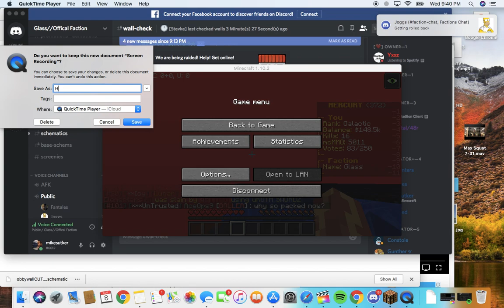Nigeria, Yikes, Flashback, and Twisted using an Auto Cannon against Glass | DecimatePVP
pls ban